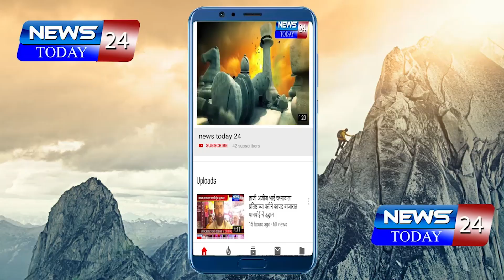दिग्रस शहरामध्ये बेकायदा रेती ची ठिय्या करून सर्रास विक्री खनिकर्म अधिकारी यांची आर्थिक भूमिका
यवतमाळ : दिग्रस शहरामध्ये बेकायदा रेती ची ठिय्या करून सर्रास विक्री खनिकर्म अधिकारी यांची आर्थिक डोळ्यांनी बघ्याची भूमिका